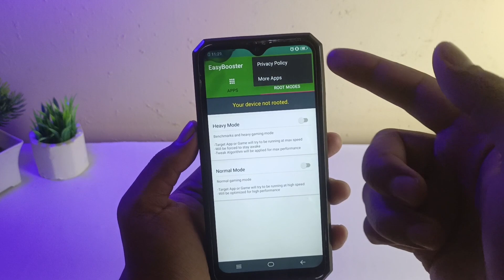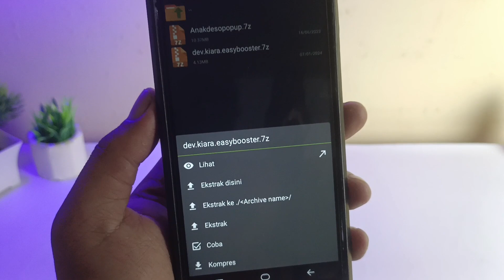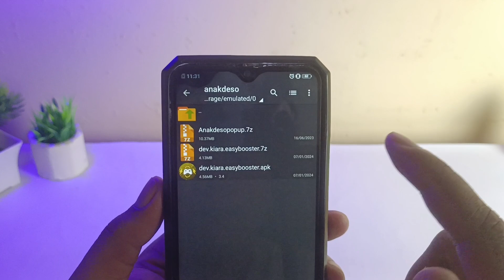Game Booster 2024🔥 Cara Setting Game Online Agar Tidak Ngelag Lemot dan Patah Patah 100% Work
Pada dasarnya setiap anda bermain game online di hp anda sering lemot ya? Patah patah? Kenapa bisa terjadi sih? Pertanyaan sering banget di tanyakan ke saya! Game terlalu berat apa hp tidak mendukung game tersebut? Oke jawabannya anda tidak memperhatikan performa penunjang tambahan yaitu multi turbo dan game booster ini dia.

Bahannya:
Aplikasi ZArchiver instal di play store.

Terima kasih.